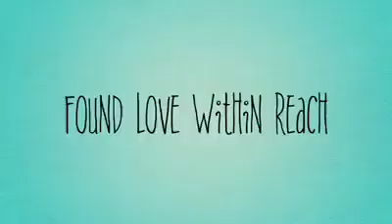DreamWorks Puss In Boots (Trailer)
Trailer Produced by Ivan Caliste Jr.